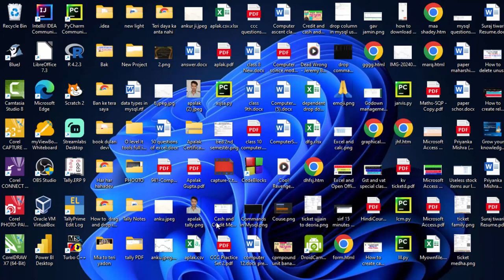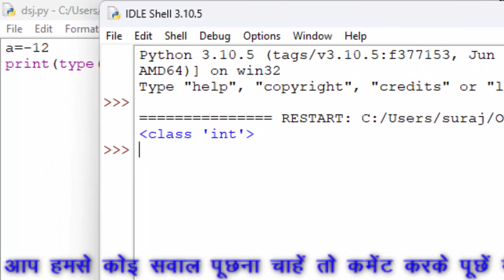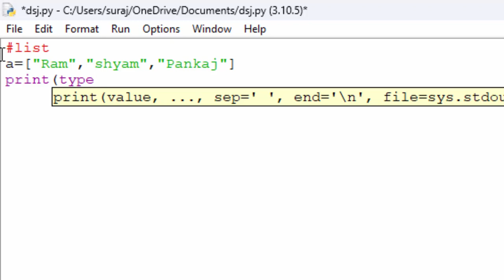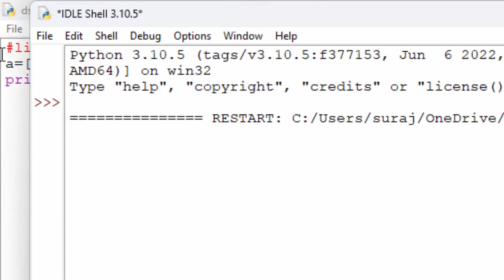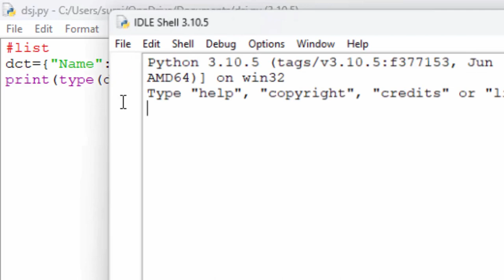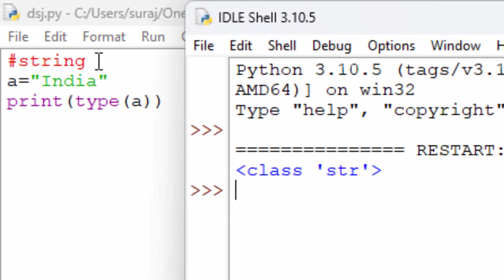All data types from basic to advance in Python in hindi@COMPUTEREXCELSOLUTION